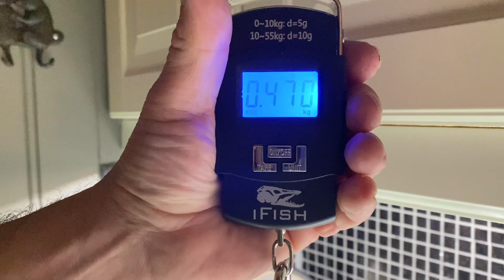A HUGE FISH || CATCH & COOK For HEALTHY LIFESTYLE @ LarAnjeLifestyleINnorway🇳🇴#2023#yummy#fish#fun